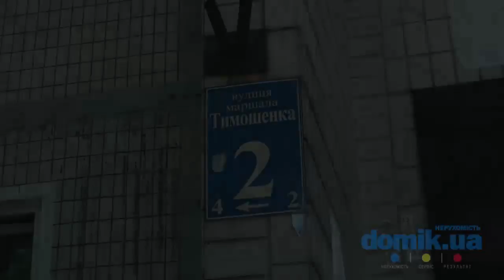Маршала Тимошенко, 2 Киев видео обзор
Улица Маршала Тимошенко, 2.
9-ти этажный, панельный дом, 1974 года постройки. Материал стен – железобетонные панели. Здание примыкает к дому с адресом Улица Маршала Тимошенко, 2-Г. Четыре имеющихся входа в парадное поддерживаются в удовлетворительном состоянии. Стальные, входные двери оснащены домофонами. Во дворе есть места для парковки автомобилей.  Возле дома детская площадка. Недалеко расположен рынок. Здание находится в районе с хорошо развитой инфраструктурой, включающей в себя: школы, детские садики, множество магазинов, медицинские учреждения и многое другое. Состояние дома удовлетворительное.